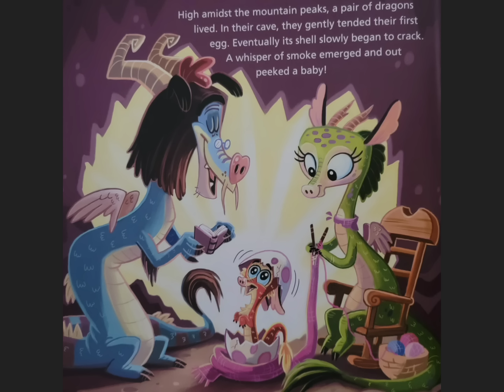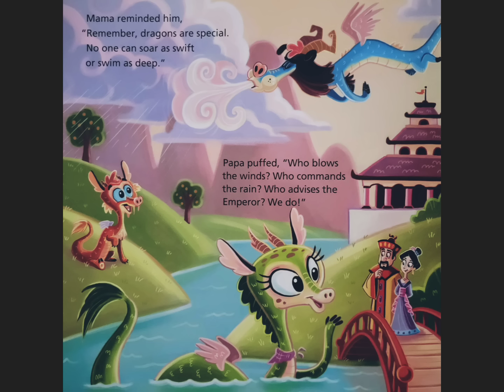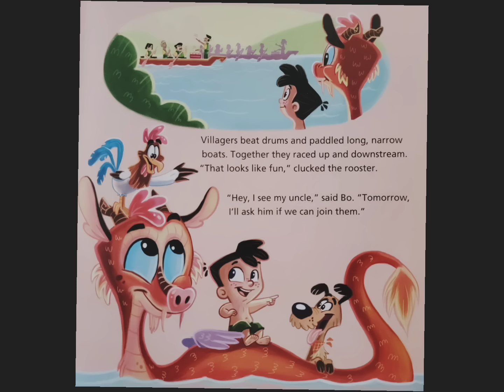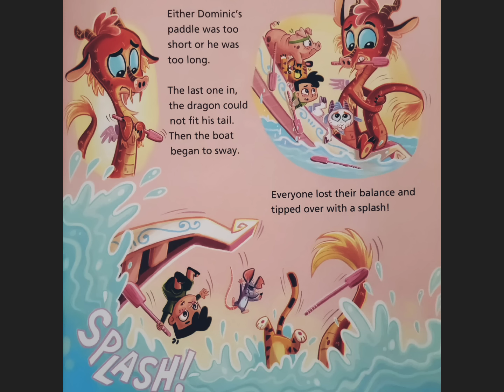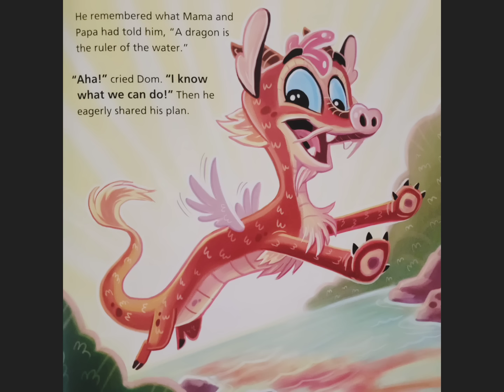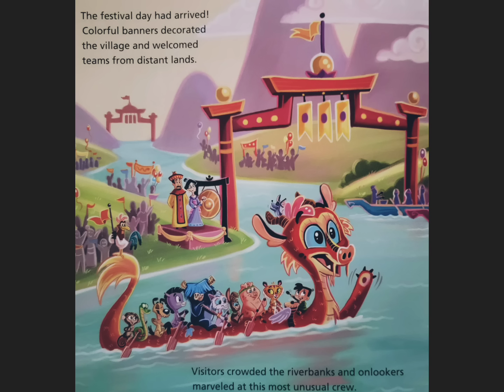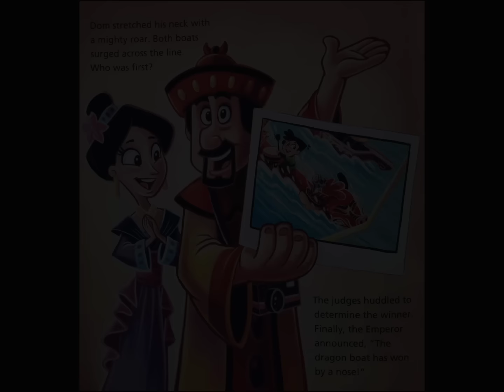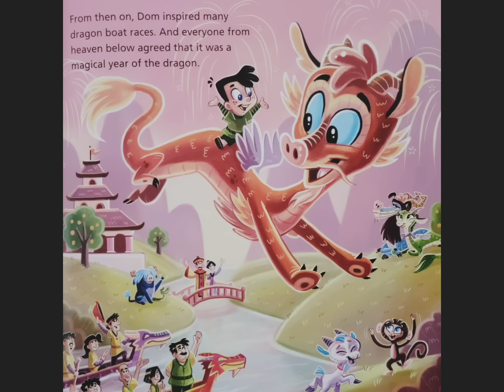🐉 The Year of the Dragon Tales from the Chinese Zodiac Read Aloud Kid's Book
Written by Oliver Chin
Illustrated by Justin Roth

Please support the author by purchasing a copy of the book.